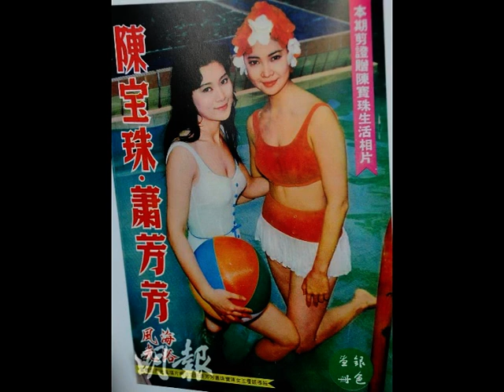陳寶珠、蕭芳芳《毋負少年時》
粵語時代曲（Cantonese pop hit）《毋負少年時》，龐秋華（Mr. Pong Chau Wah）撰曲；陳寶珠（Ms. Chan Po Chu Connie）、蕭芳芳（Ms. Siao Fong Fong Josephine）合唱。

（Connie）：毋負少年時，要學自強和立志。
（Josephine）：勤勞、勇敢、苦幹，時時做人要理智。
（Connie）：勇往直前！全力奮鬥！必須心一致！
（Josephine）：愛玩、貪歡，立錯主意，不思振作，當真不智！
（Connie）：天天只顧尋樂趣，溺愛賭博最喪志。
（chorus）：毋負少年時，專心工作，莫驕恣。
（chorus）：胡為會招苦惱，人人莫嘗試。
（chorus）：禮義待人，行事正當，它朝必得志。
（Josephine）：毋負少年時，努力自然成大器。
（Connie）：常言：『志不可侮』 人窮幸毋喪志氣。
（Josephine）：發奮圖強，沉着去幹，不可貪嬉戲。
（Connie）：怕苦偷安，實係最不對。青春少壯，應該朝氣。
（Josephine）：聲色犬馬，毋習染，自愛修養，最哲理。
（chorus）：毋負少年時，光陰寶貴，莫荒棄。
（chorus）：人人決心掙扎，前途定完美。
（chorus）：懶惰、下流，人盡厭棄，諸君應謹記。